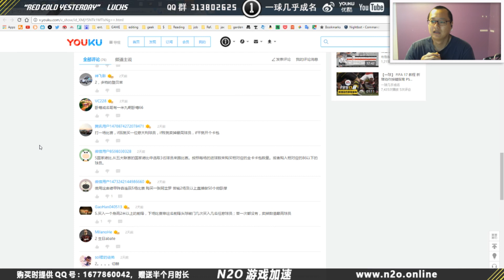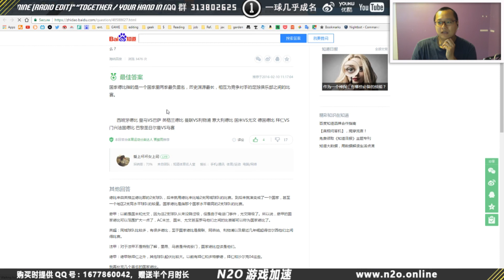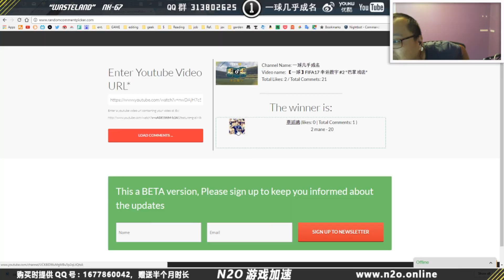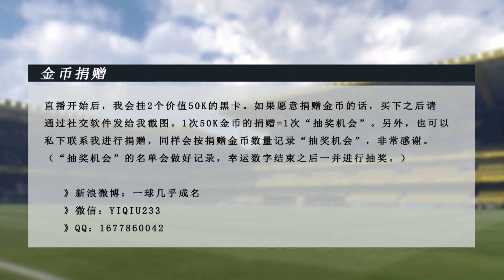【一球】FIFA17 幸运数字 #3 "国家德比"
》新浪微博：一球几乎成名
》微信：yiqiu233
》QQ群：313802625